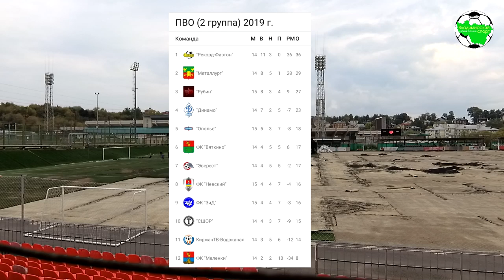СШОР - Динамо Пт.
Первенство Владимирской области по футболу, сезон 2019 Вторая группа, г.Владимир, МСА "Торпедо"

"СШОР" (Владимир) 1:1 "Динамо" (Петушки)